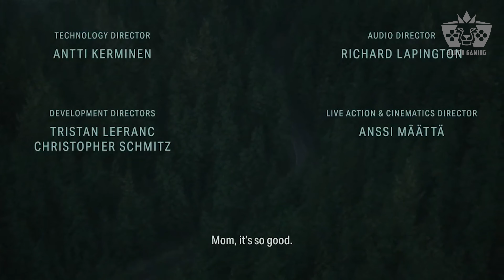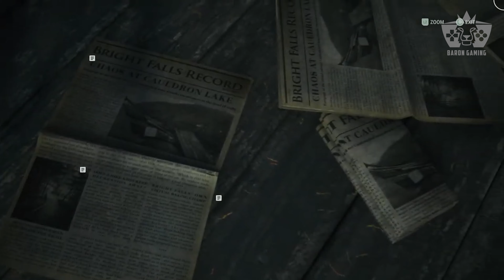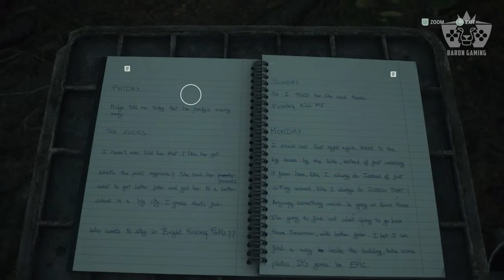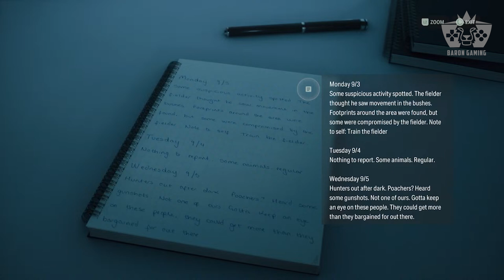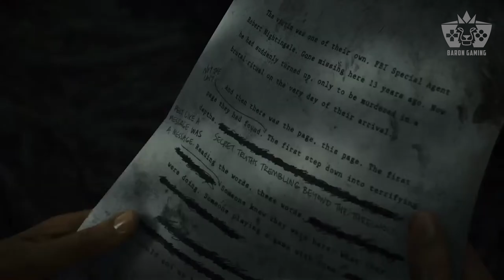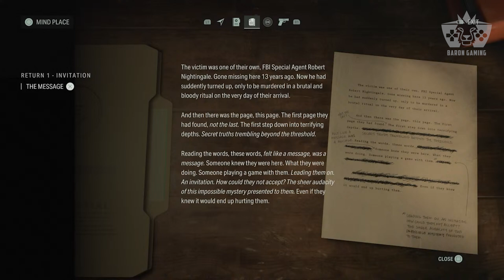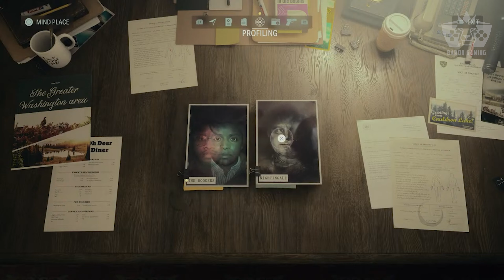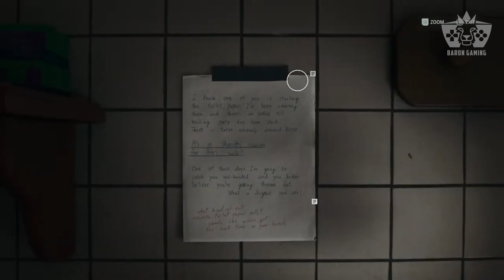Alan Wake 2 (4K) Part 1 - Mysterious Murder Case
Playthrough Alan Wake 2 PS5 captured in 4K.
No Commentary

Alan Wake went missing in 2010. He was a bestselling writer based in New York City. On a vacation in the Pacific Northwest with his wife, Alice Wake, he came face to face with a force of supernatural darkness.
It brought Wake’s writing, a horror story, to life. He fought this dark presence and managed to banish it back to where it came from, a nightmarish dark place hidden under a caldera lake outside the small town of Bright Falls.
Wake wrote an ending to his horror story and with that freed his wife from the darkness under the lake but became trapped there himself.